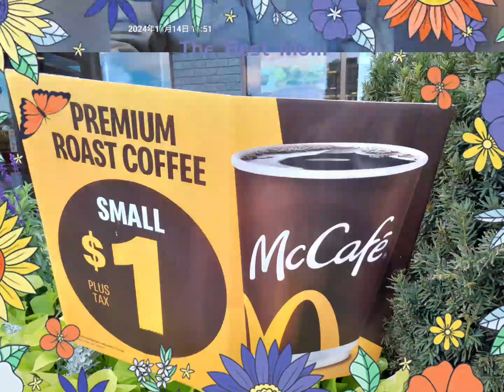2024年10月14日下午3時00分在Sheppard/Wardan西南角24小時營業麥當勞享用特價咖啡$1.00+稅$0.05=$1.05